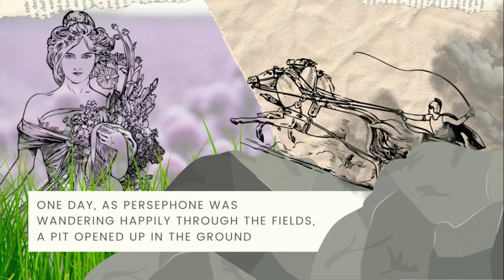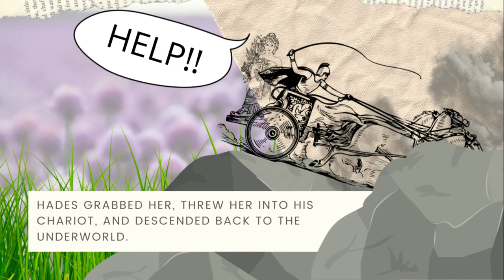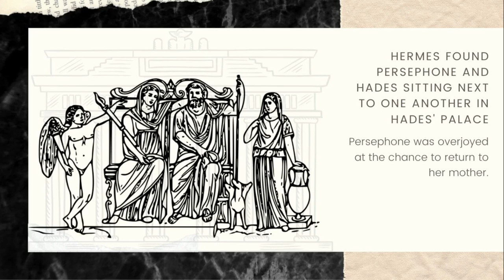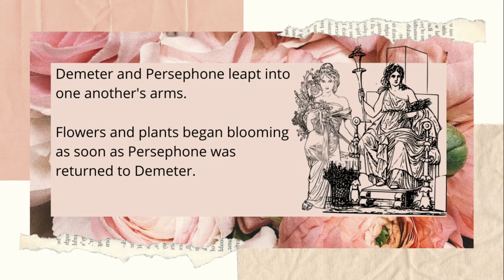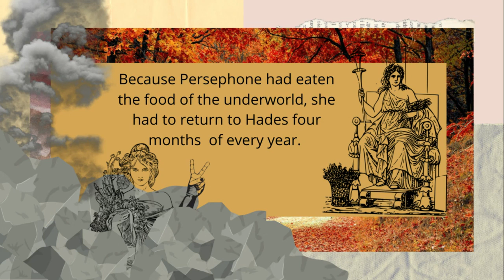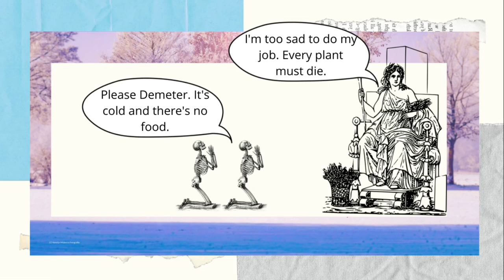Demeter and Persephone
Audio of "Demeter and Persephone"